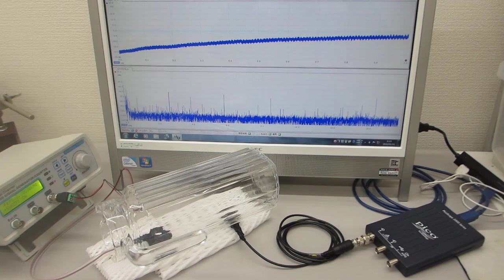オーダーメード超音波プローブの製造技術（特性テスト）